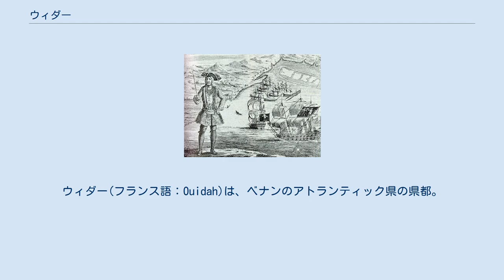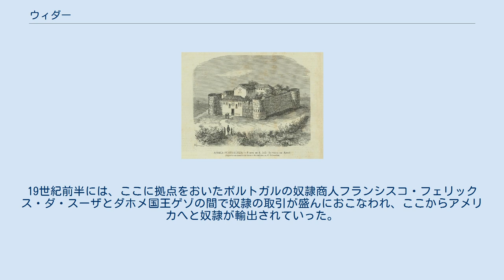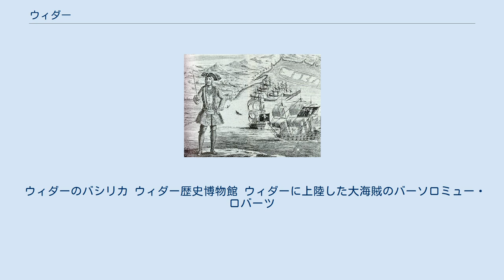ウィダー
ウィダー(フランス語：Ouidah)は、ベナンのアトランティック県の県都。
 ベニン湾に面する昔からの貿易港である。
 2012年の人口は9万1688人で、面積は 364 km2 、人口密度は 251.89 人 / km2 。
 19世紀後半のサン・ジョアン・バプティスタ・デ・アジュダ砦 ウィダーは、サヴィーを王都とするウィダー王国（英語: Kingdom of Whydah、英語: Hueda - フエダ王国、サヴィー王国とも）の貿易港であった。
16世紀末には交易地としてすでに成立しており、1680年にはポルトガルがサン・ジョアン・バプティスタ・デ・アジュダ砦を立てて交易の拠点とした。
 1727年にウィダー王国は内陸のダホメ王国のアガジャ王によって占領された。
この街は特に奴隷貿易の拠点として栄えた。
19世紀前半には、ここに拠点をおいたポルトガルの奴隷商人フランシスコ・フェリックス・ダ・スーザとダホメ国王ゲゾの間で奴隷の取引が盛んにおこなわれ、ここからアメリカへと奴隷が輸出されていった。
 1960年にフランス領西アフリカからダホメ共和国として独立すると、1961年にはサン・ジョアン・バプティスタ・デ・アジュダ砦はダホメ政府によって接収された。
 還らずの門 現在では奴隷貿易時代の遺構がいくつか残り、また奴隷貿易のモニュメントが複数立てられている。
1995年には奴隷が積み出された浜辺に還らずの門（Door of No Return）と呼ばれるモニュメントが立てられた。
また、この奴隷貿易の遺構は1996年に世界遺産の暫定リストに加えられた。
 ウィダーはヴードゥー教（ベナンではヴォドゥンと呼ばれる）の聖地であり、この地から世界中に散った奴隷たちによってヴードゥー教が世界に広まった。
現在でも年に一度ヴードゥーの信徒国際会議がウィダーで開かれている。
また、1992年には当時のニセフォール・ソグロ大統領とベナン政府によってウィダー92というヴードゥー芸術・文化祭が開催された。
 ウィダーのバシリカ ウィダー歴史博物館 ウィダーに上陸した大海賊のバーソロミュー・ロバーツ